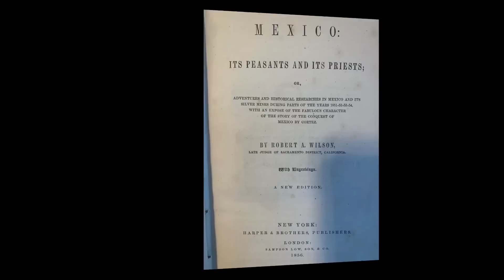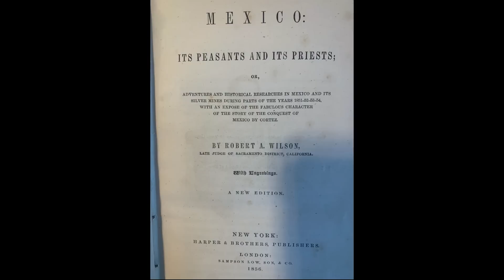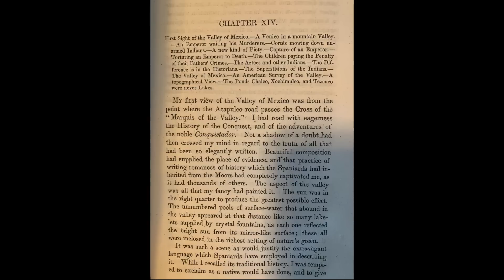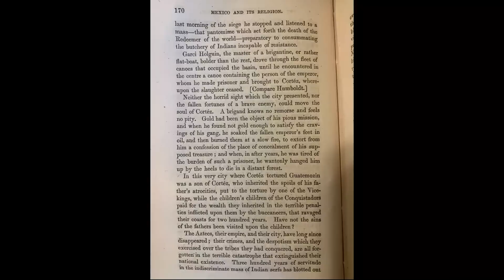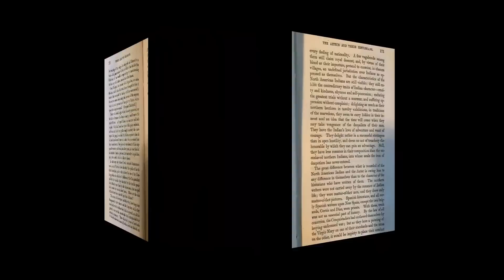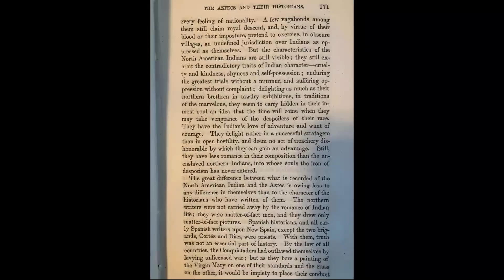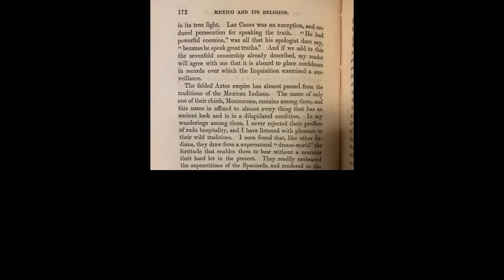Catholics & Christians Are Always Trying To Hide, Deflect And Deny Their History! Babylon Is Guilty!